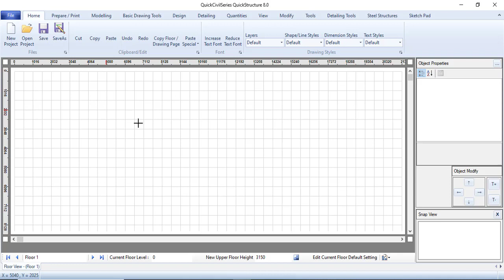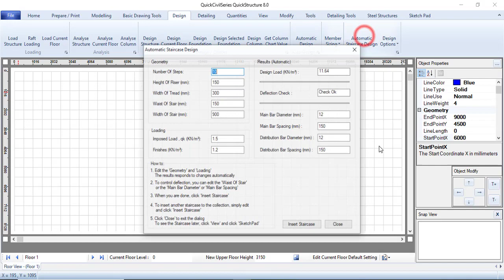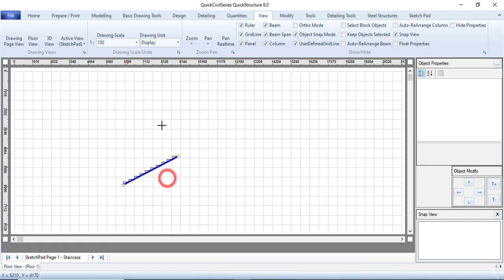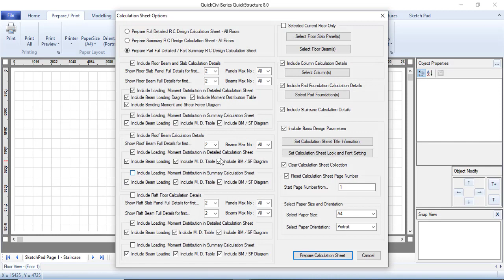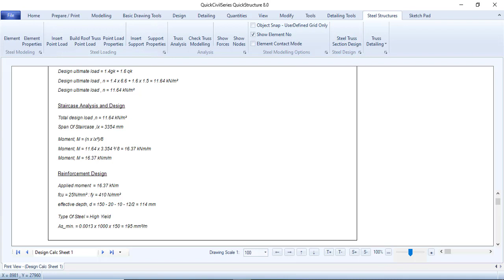QuickCivil Series QuickStructure (CivilSoft) for beginners. Episode 12